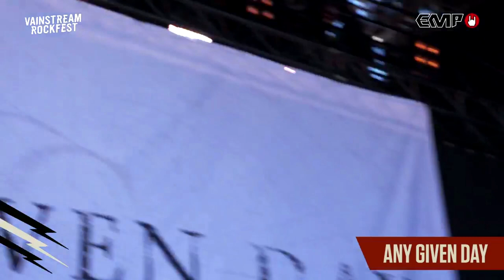Any Given Day LIVE @Vainstream 2018 [Full Set]